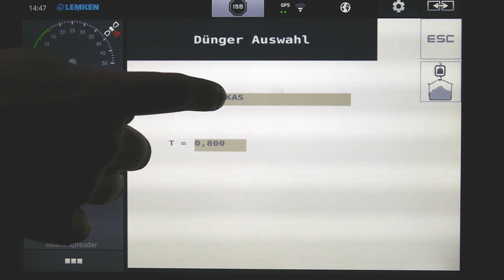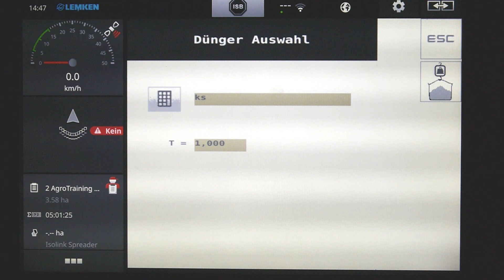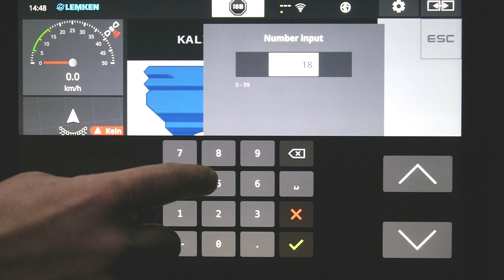Die Abdrehprobe für eine optimale Ausbringmenge bei LEMKEN Düngerstreuern [Anleitung]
Eine Abdrehprobe sorgt dafür, die Ausbringmenge im Feld korrekt einzustellen. Bereits kleine Mengenabweichungen können signifikante Ertragsverluste bedeuten. Bei den LEMKEN Wiegestreuern Tauri 12 & Polaris 12 und 14 ist die Abdrehprobe einfach wie in unserem Video durchzuführen.
Arbeitsvorbereitung der Abdrehprobe
• 0:19 Scheibe abbauen
• 0:55 Mobile Zuführrutsche anbringen
• 1:30 Auffangbehälter anbringen

Abdrehprobe: Kalibrierung & Durchführung
• 1:37 Einstellmenü öffnen
• Dünger auswählen oder neuen Dünger anlegen
• 02:18 Abdrehprobe starten
• Seite festlegen, auf der die Abdrehprobe erfolgt
• Zapfwelle einschalten und Abdrehprobe beginnen
• Dünger auswiegen und eingeben

Effizientes Düngen mit den LEMKEN Düngerstreuern mit vorheriger Abdrehprobe!